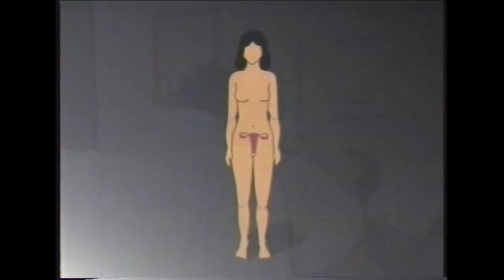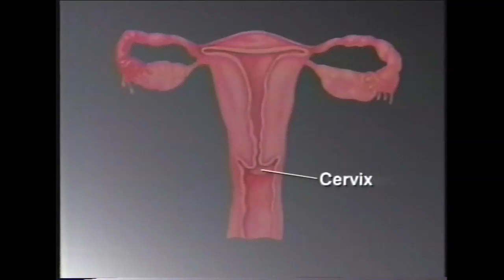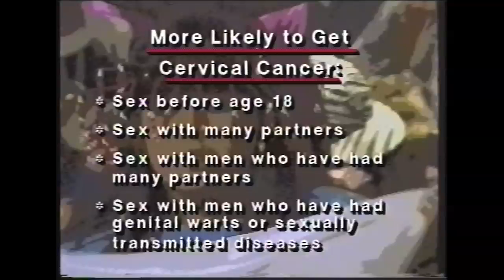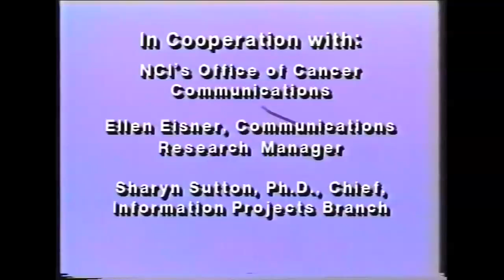Take Control of your Health: The Pap Test and Cervical Cancer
This video was made by the National Cancer Institute in 1992 (8:54 minutes). The information and messages from Dr. Judith Salmon Kaur and American Indian patients continue to carry strong stories and recommendations. About six American Indian grants funded by NCI took part in donating footage to create this video.

Please note the lovely song written by and performed by Joanne Shenandoah and Marisa Arbona at the end of the video.

Please note, this video was made long before HPV tests and vaccinations were available and there is no information about those in this video.